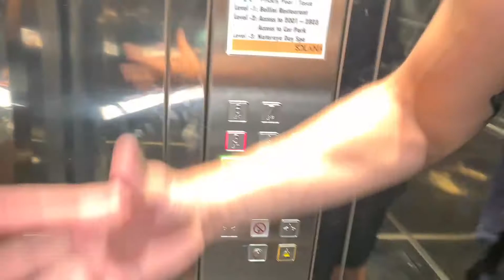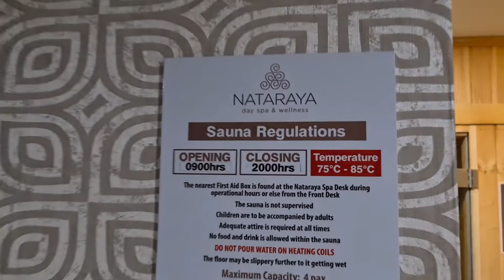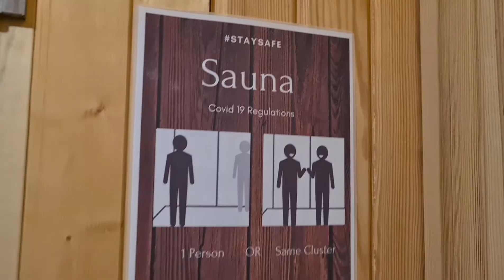Malta Summer Staycation | Solana Hotel and Spa in Mellieha Malta | Birthday Weekend - cJadeee